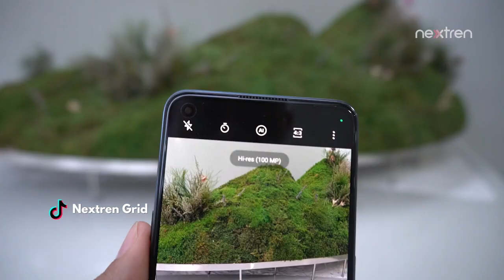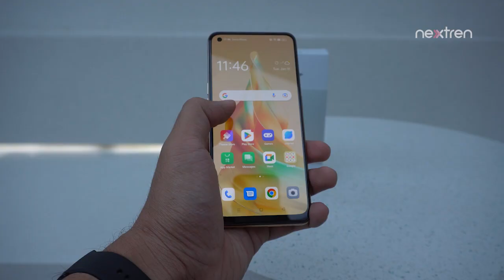Arti Huruf T di OPPO Reno8 T Series | NextHandson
nextren.com - OPPO Indonesia akan membawa masuk HP terbaru di kelas menengah untuk konsumen yaitu Reno8 T series.

Akan ada 2 model dari Reno8 T series yaitu Reno8 T 5G dan Reno8 T biasa atau masih menggunakan teknologi jaringan 4G.

Kebetulan kami sudah berkesempatan untuk memegang keduanya pada kesempatan experience langsung di Taman Mini Indonesia Indah (1/26).